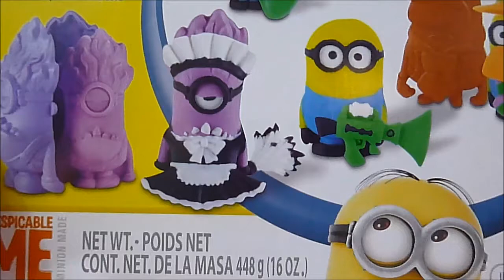Minions Play-Doh Set UNboxing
Despicable Me / Minions Play-Doh UNboxing by US! We had such a great time opening and playing with this awesome set! More videos to come!!!